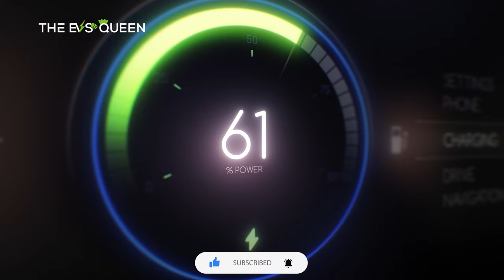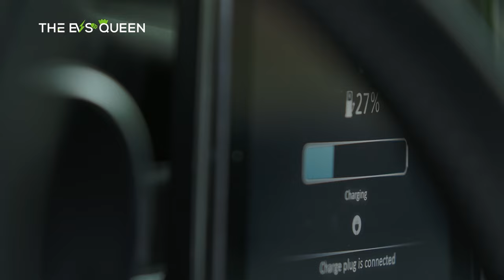BYD Contemplates Establishing EV Factory in Mexico for North American Market Supply